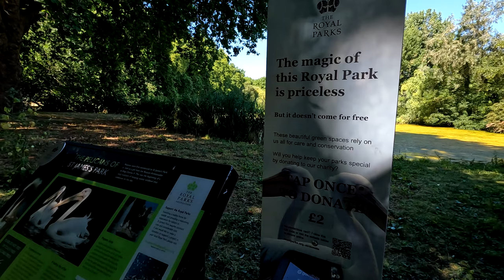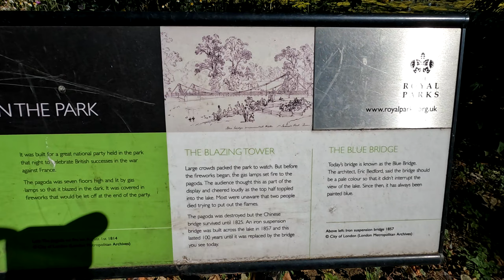St James's Park July 2020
Time for another stroll around St James's Park, July 2022 in London, England. It's a blazing hot Summer's day and the park is filled with wild birds, ducklings, cygnets, squirrels and more. Listen on headphones for the best of the ambient sounds, recorded live.

ABOUT ALPHATUCANA
This channel is about 'waking up' from our matrix-induced slumber, and about leaving the World a better place than we found it. For most of us, our powers and motivation are strictly limited. We are fundamentally alone in a vast and mysterious Universe, but in the struggle to survive, to 'succeed', or to just get by, we sometimes forget the bigger picture, and we sometimes forget to just relax for a while and remember what an amazing World this is. There is plenty to look at: science, Nature, society... And there are plenty of games to help us get away from it all... So on this channel, I vlog about science, Nature, enlightenment, current affairs and much else besides, I upload sightseeing videos showing London, England, or my holidays elsewhere, and I upload gameplay videos. So why not join in for a while and see what you think?

POSTING SCHEDULE
- Sat or Sun: a vlog or sightseeing video around 5 PM (UK time), sometimes.
- Gameplay videos: only rarely these days.
- If I have something extra to post it usually appears at some random time :) I may livestream rarely too.